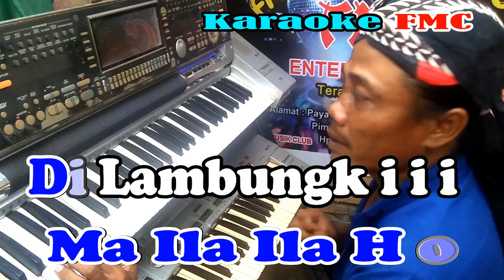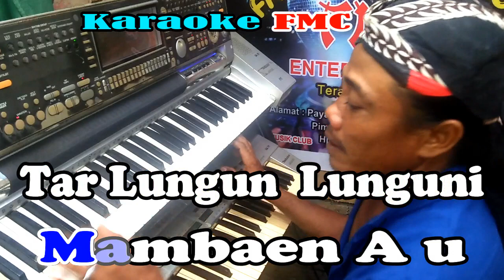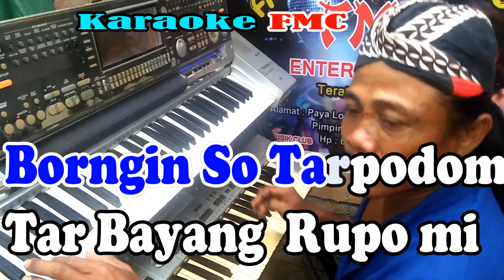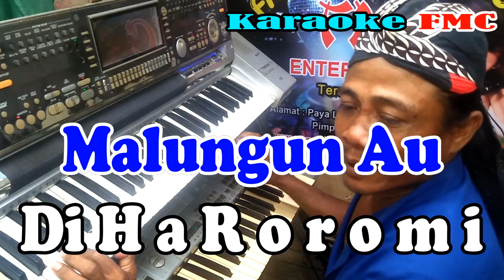Malungun Layla Hasim NADA PRIA | Versi Patam Manual || KARAOKE KN7000 FMC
Judul   : Malungun
Artis    : Layla Hasim